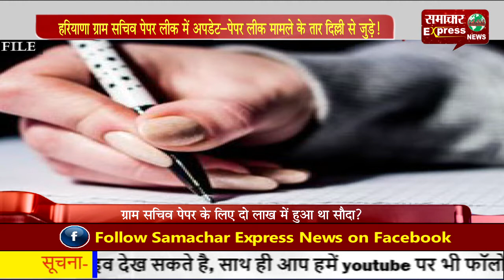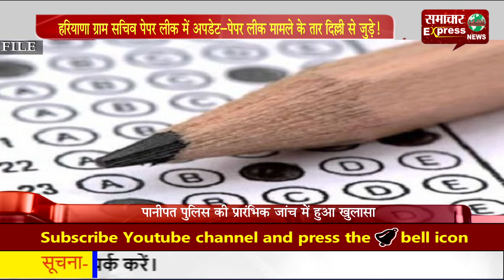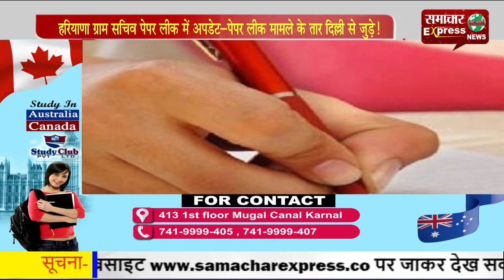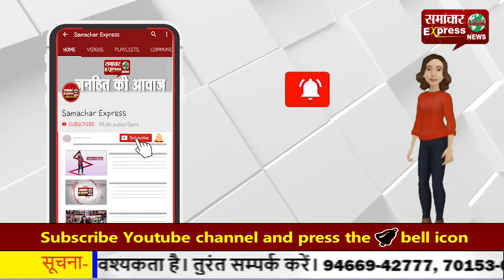हरियाणा ग्राम सचिव पेपर लीक में अपडेट—पेपर लीक मामले के तार दिल्ली से जुड़े!